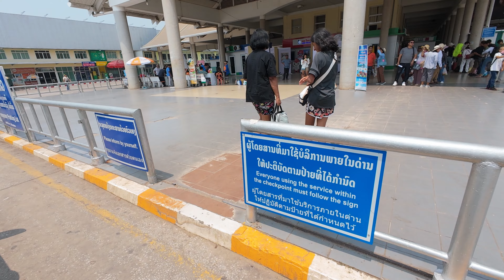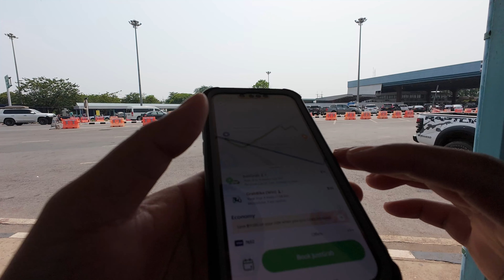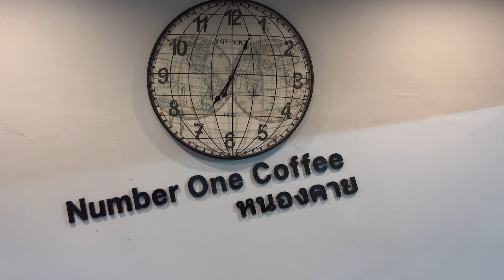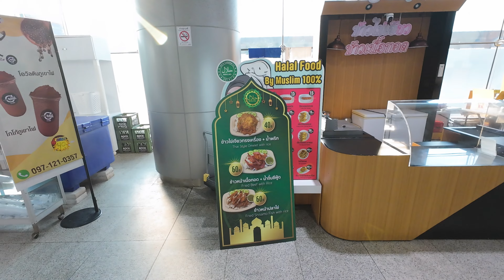Traveling between countries, and we're not finished yet !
00:00 start of the vlog
00:59 on the way to the station
02:43 back in vientiane and on our wayto the border ￼￼￼
04:51 back in Thailand
05:46 cheap accommodation to leave luggage ￼￼
07:57 lunchtime at Nong Khai’s shopping mall ￼
10:28 overnight train to Bangkok
12:18 food court at Bangkok’s new train station ￼￼
14:53 Exploring Bangkok’s neighbourhood
18:39 Room Tour
20:38 Central World shopping mall

In this video, we take you on an exciting two-day travel adventure across borders!

We begin with a fast train journey from Luang Prabang to Vientiane, Laos, before crossing the border into Thailand.

From there, we hop on an evening overnight sleeper train to Bangkok, where we take time to relax and explore the quieter side of the city.

Join us as we spend the day discovering a new, massive shopping mall and unwinding in a peaceful neighborhood before setting off on our next epic journey to Cambodia.